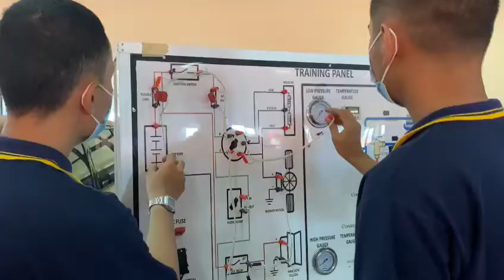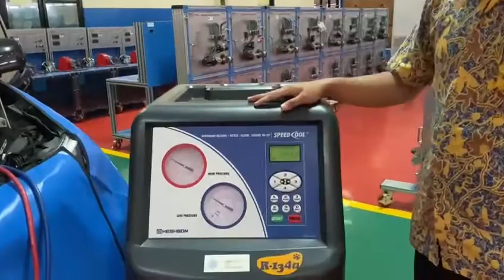Belajar jadi Teknisi AC Mobil? di BBPLK Bandung aja..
Rekan, saat ini di BBPLK Bandung dibuka Program Pelatihan Teknisi AC Mobil yang merupakan sub kejuruana dari Teknik Otomotif. Program Pelatihan ini merupakan proglat baru di BBPLK Bandung yang sangat menarik dan sangat bagus bagi rekan yang ingin memiliki kompetensi di bidang otomotif khususnya Teknisi AC Mobil, agar lebih jelas lagi kita simak yu apa yang disampaikan Bapak Suadi yang merupakan Instruktur Otomotif BBPLK Bandung mengenai Proglat ini